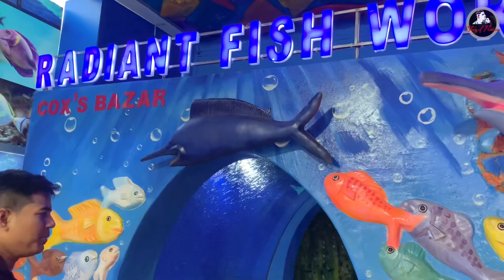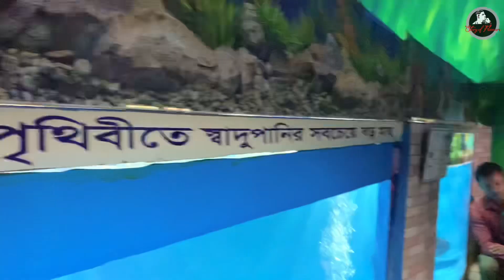Cox’s Bazar Tour ||Episode- 4|| সমুদ্র তলদেশের মাছ এর রাজ্যে || Radiant Fish World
Asslamualaikum ❤️

I have explored the longest sea beach in the world … yes, The most beautiful Coxz baxar 🩵now, sharing the experience  with you  .. !

Today we are in -
🐠Radiant Fish World🐠
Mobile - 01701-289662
📍Location :-

🛑 Dont visit any restaurant depending on My reviews only ! Everyone has different taste and choice.So i have given reviews on mine. It doesn’t mean you will like it too. Kindly keep that in mind .